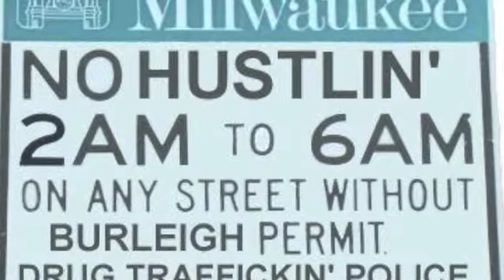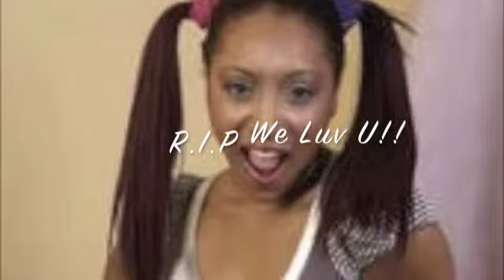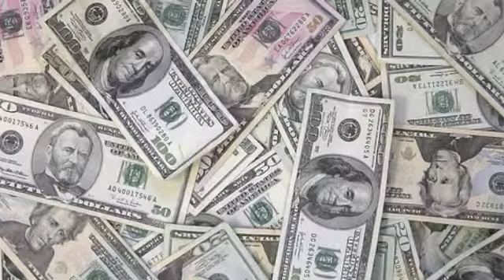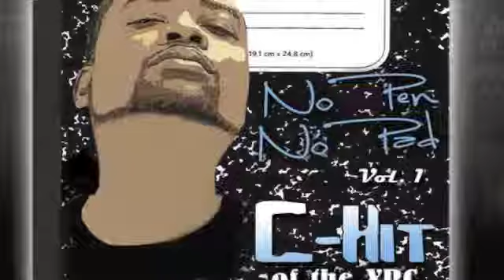Livin the Life ft Big City,Terry T,Don J,L.A,Kev G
Oldschool XRC Music